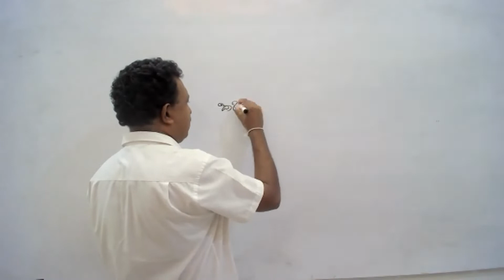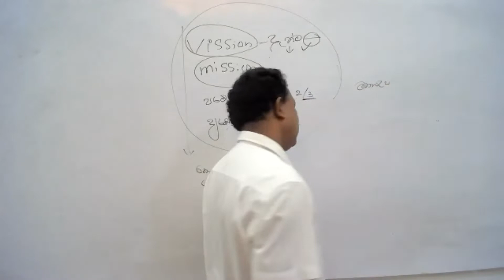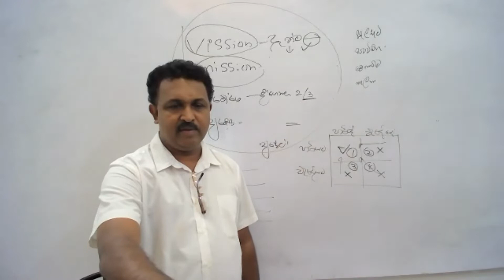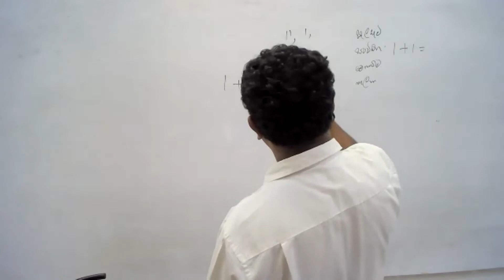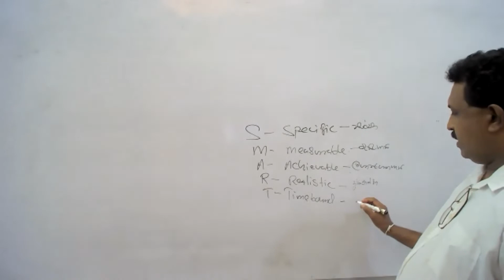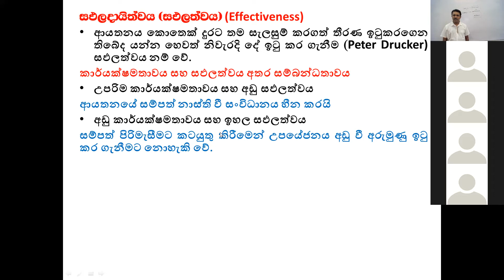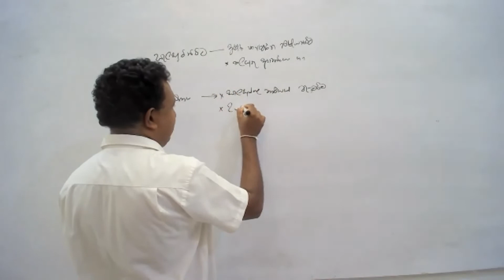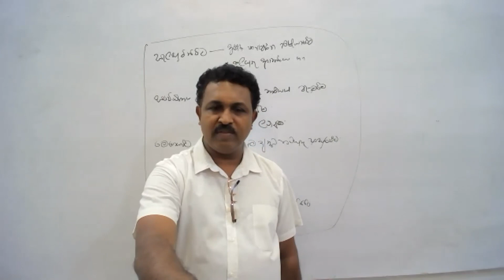Principle of Management Part 1, Supra exam, Office management, aat management, Jagath Weerawarma